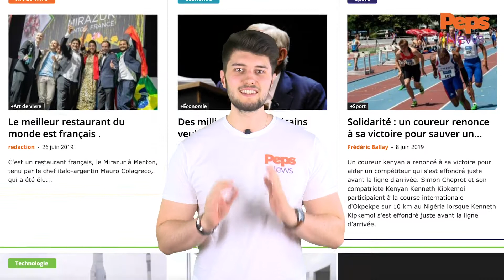Fash vidéoPepsnews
Des raies mantas sauvées, un policier héroïque ...c'est le flash vidéo de la semaine présenté par Erwan Lemercier .